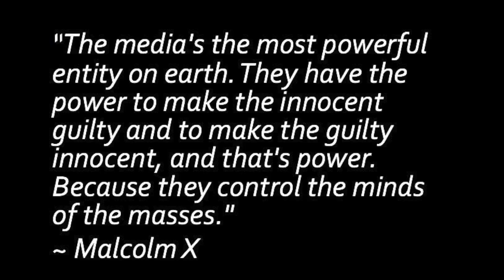Misrepresentation of Africa in Media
This video is about Misrepresentation of Africa in Media